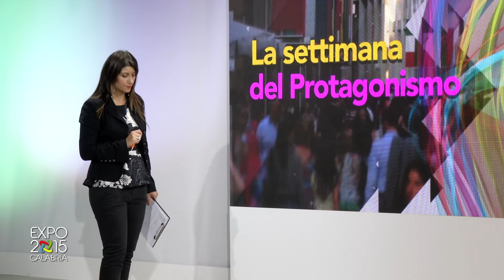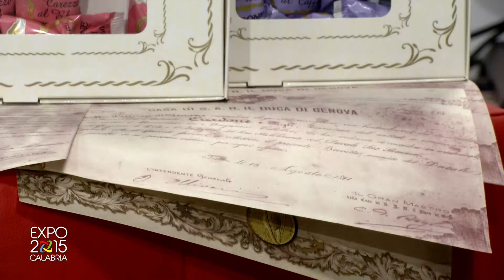Expo Calabria - Il torrone di Bagnara Calabra - 2P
Seconda parte dello speciale Expo Calabria dedicato al torrone di Bagnara Calabra. Conduce in studio Emily Casciaro. Puntata del 3 ottobre 2015.